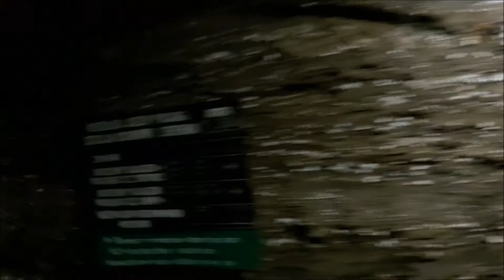Kolejka w kopalni w Bochni